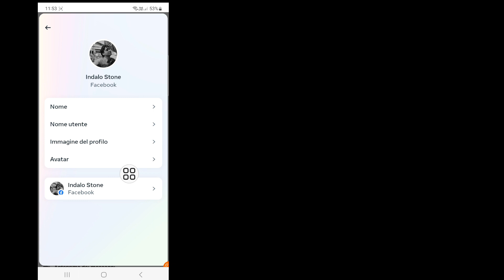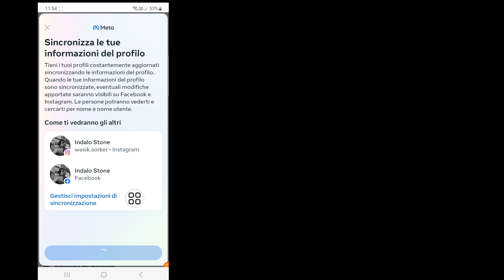Come collegare Facebook con Instagram (nuovo 2023) | Come collegare l'account Instagram a Facebook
Se stai cercando un video su come collegare Facebook con Instagram, eccolo qui!

   In questo video ti mostrerò come collegare Facebook a Instagram.  Assicurati di guardare il video fino alla fine.  Imparerai come connettere Instagram a Facebook.  È facile e semplice da fare dal tuo telefono.

   Hai una domanda su questo tutorial?  Scrivimi un commento qui sotto!